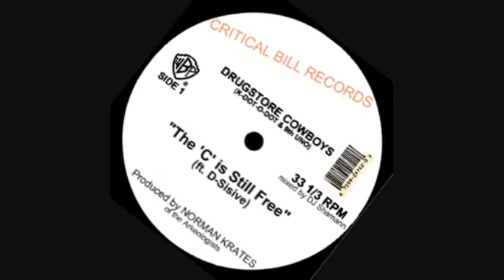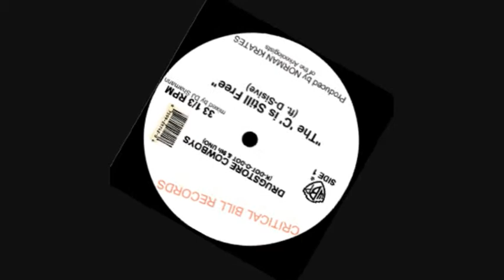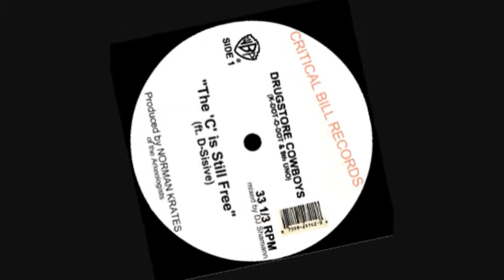K-Dot-O-Dot & 9th UNO "The 'C' is Still Free" ft. D-Sisive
**DOWNLOAD**
K-DOT-O-DOT & 9TH UNO
DRUGSTORE COWBOYS ft. D-SISIVE
all beats by NORMAN KRATES of the ARKEOLOGISTS
mixed and cuts by DJ SHAMANN
blessed by CRITICAL BILL
give some $ support cancon